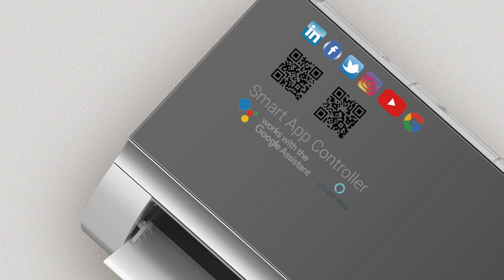Kanion Inverter Air Conditioners in Assembly Line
Kanion Inverter Air Conditioners in the Assembly Line. Gold Fin Technology in Place and Robots Engaged to Ensure the Highest Production Procedure and Quality Standards.